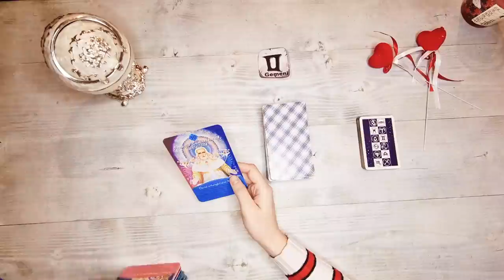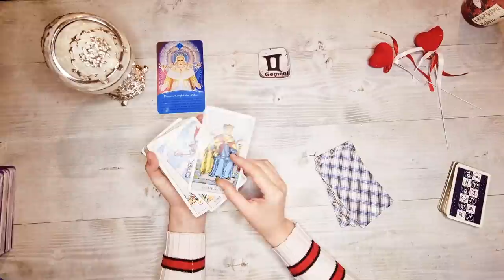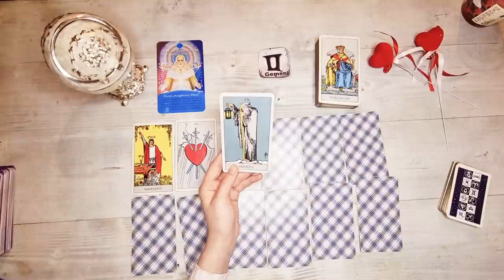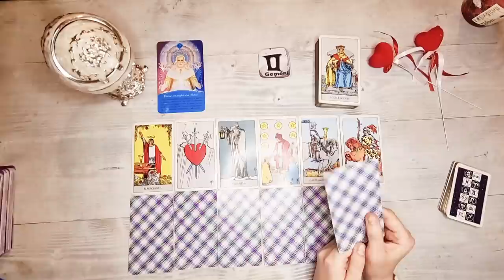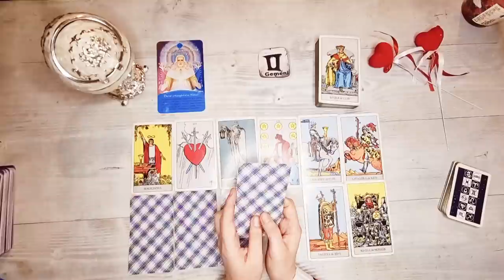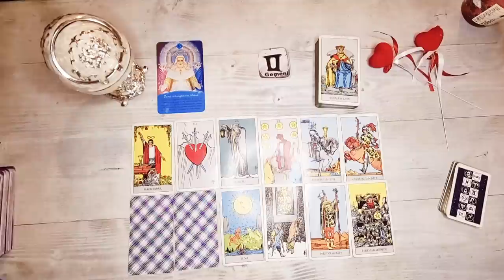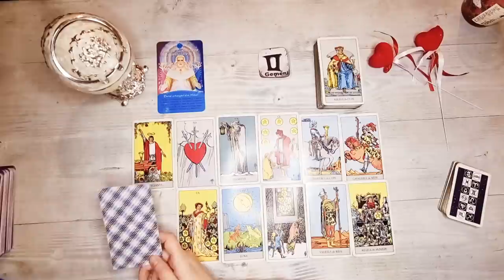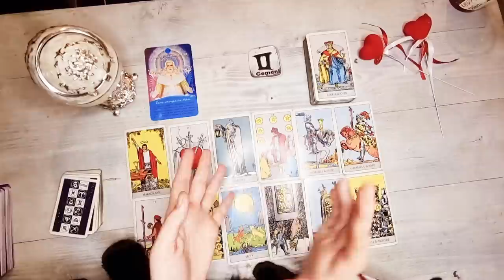𝐆𝐄𝐌𝐄𝐍𝐈♊𝐌𝐀𝐑𝐓𝐈𝐄🍀 𝐎 𝐀𝐋𝐓𝐀 𝐑𝐄𝐀𝐋𝐈𝐓𝐀𝐓𝐄! 𝐒𝐓𝐎𝐏! (𝐀𝐜𝐭𝐢𝐯𝐞𝐚𝐳𝐚̆ 𝐒𝐮𝐛𝐭𝐢𝐭𝐫𝐚𝐫𝐞𝐚)𝐔𝐍 𝐌𝐎𝐌𝐄𝐍𝐓 𝐃𝐄 𝐕𝐈𝐍𝐃𝐄𝐂𝐀𝐑𝐄!